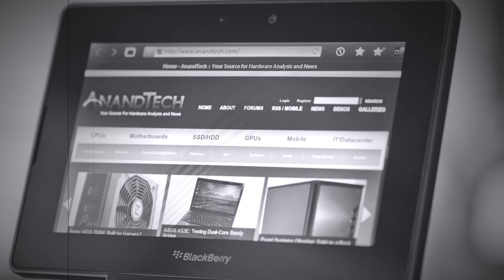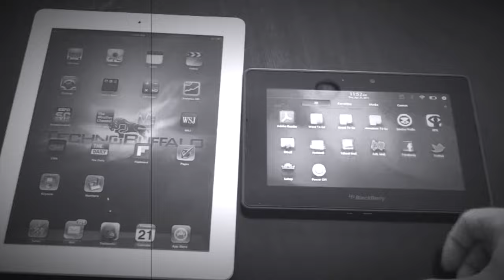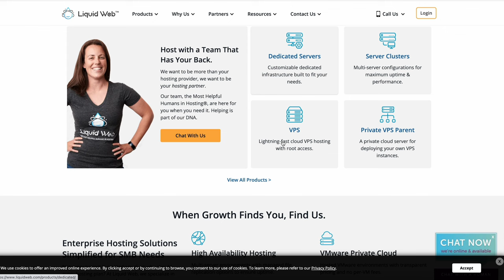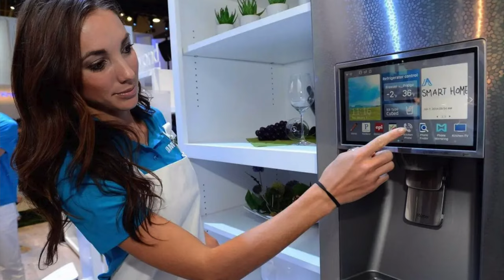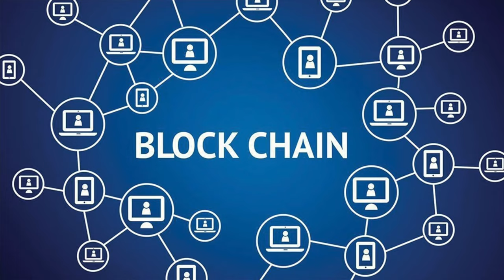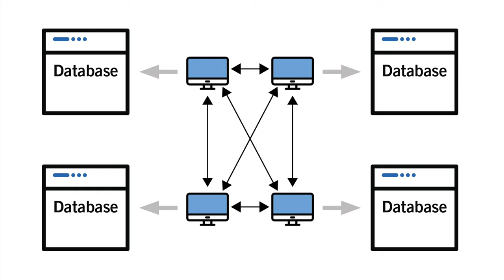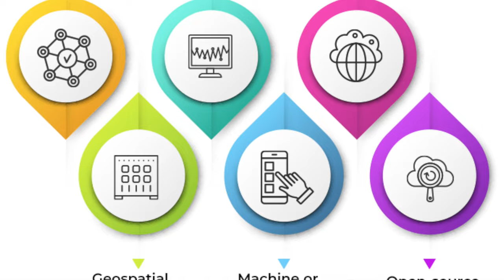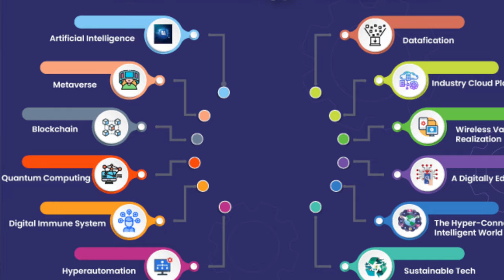How Much Do Cybersecurity Experts Make? [Top Tech Careers]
What are the Tech Topics that you need to know about? There are so many trends, and it's hard to keep up to date. In this video we'll talk through things such as AI, IoT, cybersecurity, Big Data and more...

0:00 Intro
0:37 Tech Fail
1:53 VMware Cloud - Liquid Web
2:25 AI
3:56 IoT
4:36 5G
5:10
5:55 Cloud Tech
6:42 Blockchain
7:44 Big Data
8:37 Augmented Reality
9:23 Others